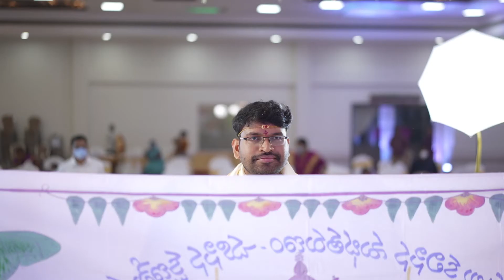Priyanka + Avinash Wedding Teaser 2021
Wedding Teaser 2021 | Wedding Promo | Snap Shots Photography |  Wedding Teaser | 2021